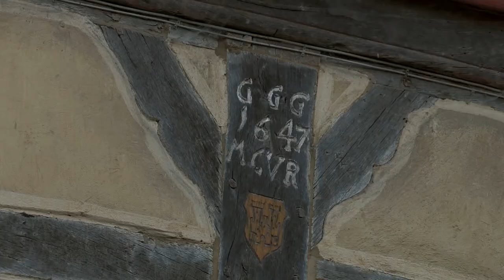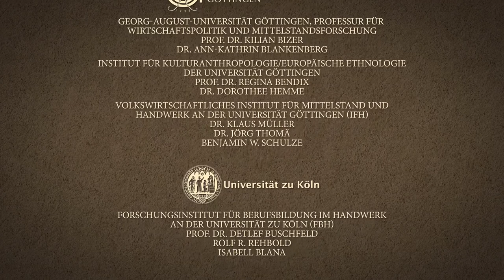Lehm - Baustoff der Zukunft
professionelle deutsche Lehmverarbeitung aktuell